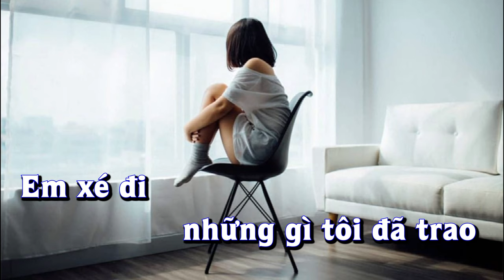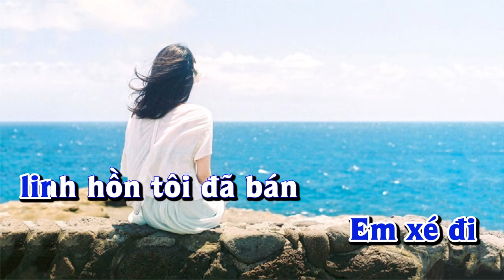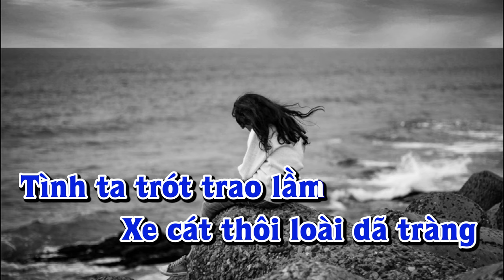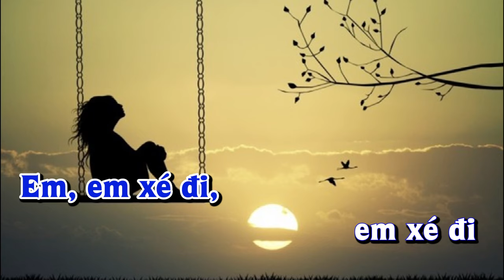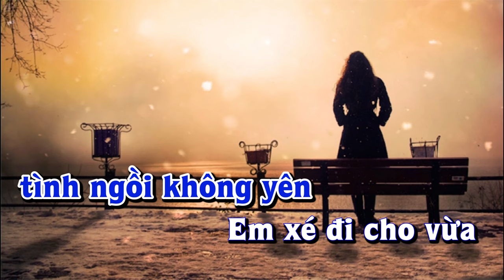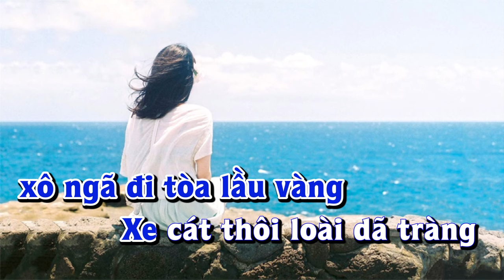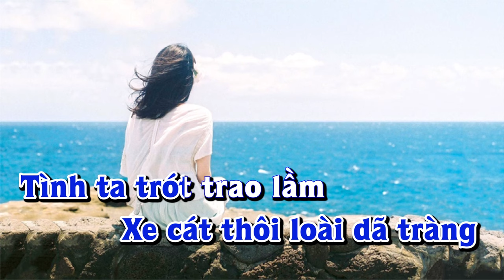Karaoke - XÉ THƯ TÌNH Tone Nam | Lê Lâm Music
Lê Lâm Music KaraokeXÉTHƯTÌNHToneNam
KaraokeNhạcSốngXÉTHƯTÌNHToneNam